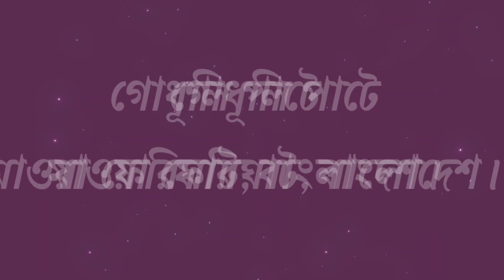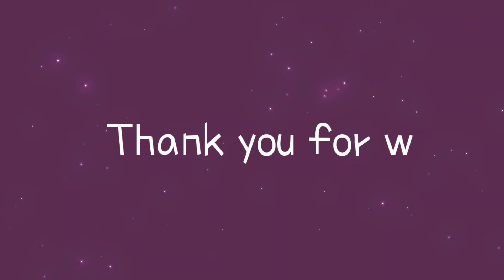গোধূলি পাটে||মাওয়া ফেরিঘাট, বাংলাদেশ